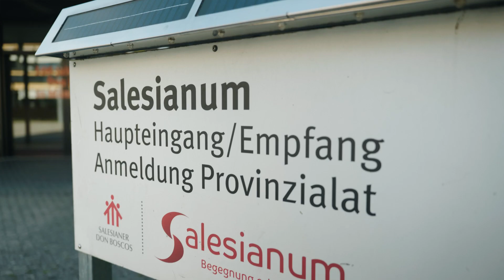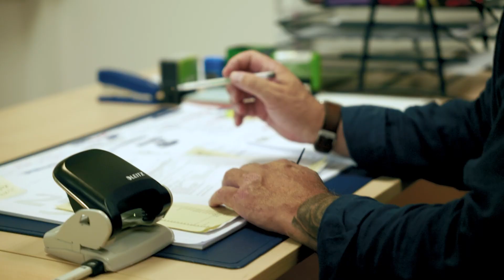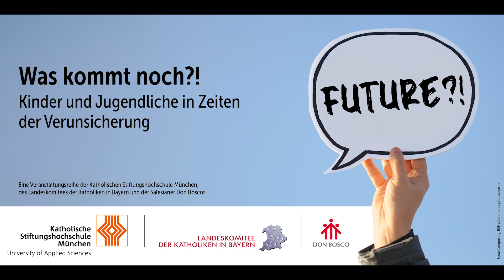Begleitung: Zusammen ist man weniger allein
Im Herzen Münchens finden junge Menschen einen Ort, der sie willkommen heißt: Ob Auszubildende, Berufsschüler, Geflüchtete – das Salesianum bietet Raum für ihre individuellen Bedürfnisse und Sorgen. Jochen Lau, Pädagogische Einrichtungsleitung Salesianum München, betont, wie wichtig die Begleitung eines jeden Einzelnen ist: beim eigenen Vorwärtskommen, beim Schulabschluss, bei familiären Problemen – „Wir nehmen uns allen an“, sagt Lau.

Redaktion: Eileen Kelpe
Kamera und Schnitt: Benedikt Gradl
Produktion: Sankt Michaelsbund